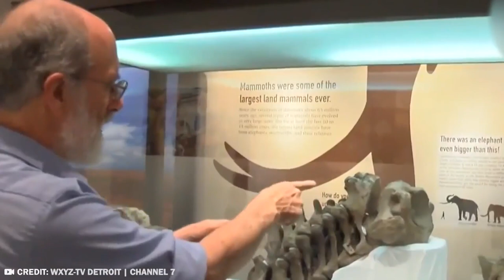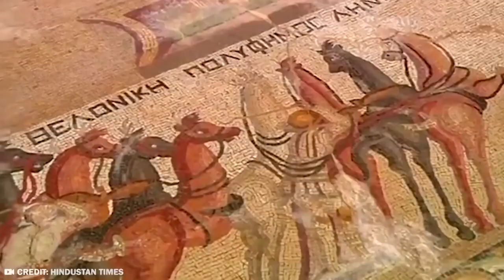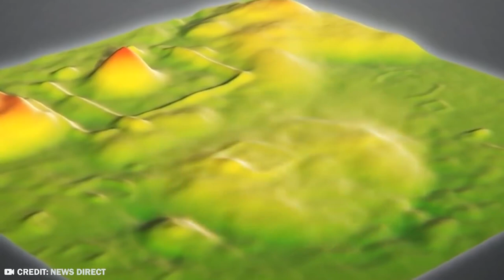Archaeologist Discovers What No One Was Supposed to See #2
Archaeologists are always stumbling upon bits and pieces. You’ll be shocked when you’ll see what they’ve dug up lately. These are the 20 most bizarre recent archaeological discoveries.